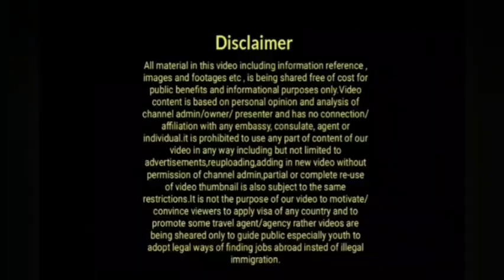Uk Government Finally Gave Great Good News But To Whom?|Uk Immigrants News|Uk News Updates